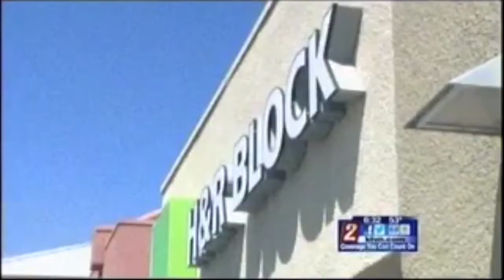CHANNEL 2: Heller, Small Business Owners Defend Tax Reform on Tax Day